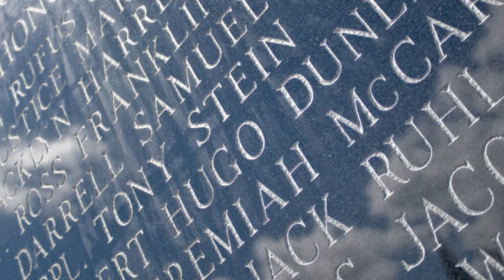The History of Memorial Day: Honoring America’s Fallen Heroes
Discover the poignant history of Memorial Day, a day dedicated to honoring the brave men and women who made the ultimate sacrifice for their country.

Join us as we explore the origins and evolution of Memorial Day, tracing its roots from the aftermath of the Civil War to its establishment as a national holiday. This video delves into the heartfelt traditions, ceremonies, and the significance of this day of remembrance.

Learn about the early observances known as Decoration Day, where communities across the nation honored fallen soldiers by decorating their graves with flowers.

Understand the role of veterans' organizations in shaping Memorial Day and the legislative journey that led to its official recognition in 1971.